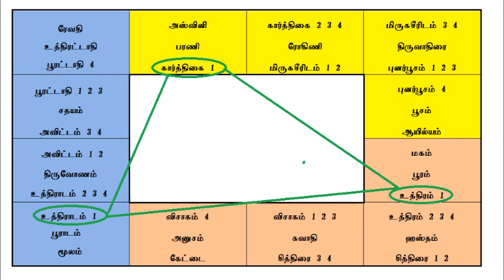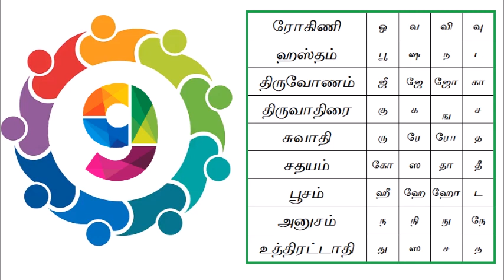கார்த்திகை,உத்திரம்,உத்திராடம் உங்கள் வாழ்க்கையை வளமாக்க வந்த 9 நபர்கள் | Astro Mani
கார்த்திகை உத்திரம் உத்திராடம்  உங்கள் வாழ்க்கையை வளமாக்க வந்த 9 நபர்கள் | Astro Mani | Astro Answers